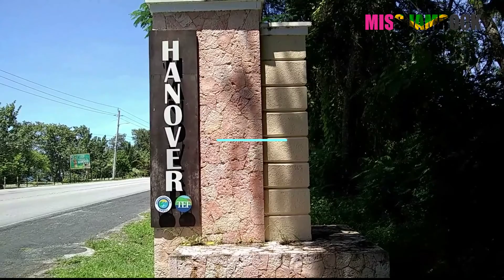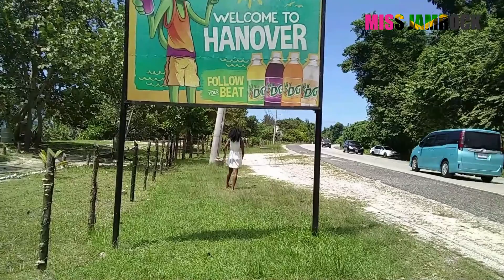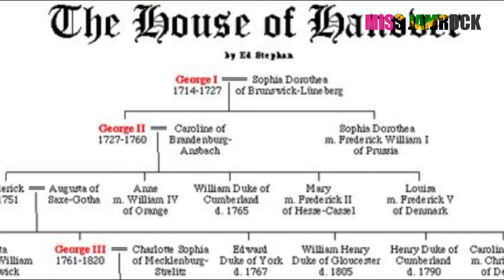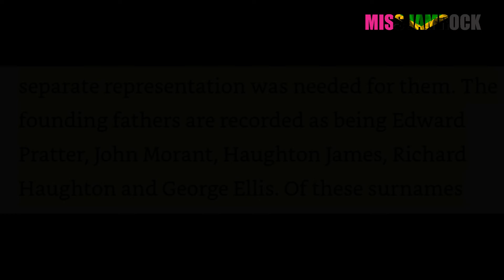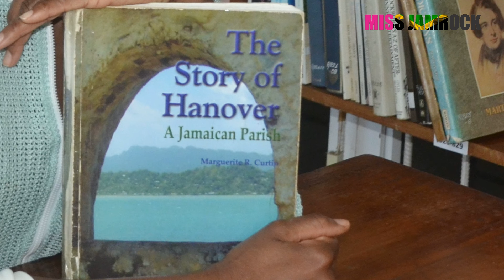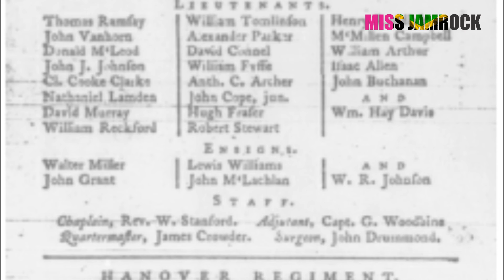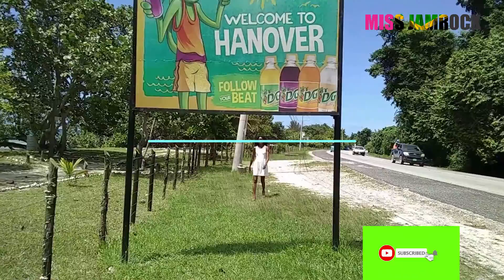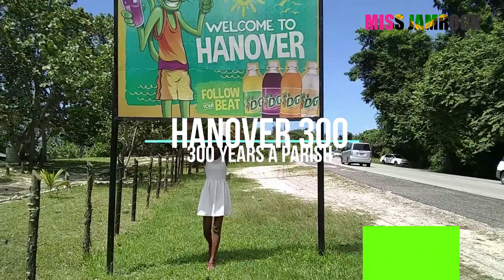HANOVER: 300 YEARS A JAMAICAN PARISH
The parish of Hanover was formed in 1723, when a small, but influential group of residents from Lucea, which was then geographically the “North side of the parish of Westmoreland,” sought to have the area made into a separate parish.

At first, the new parish of Hanover was to have been named Sophia, after the mother of the king, George I but the Council in Jamaica, overruled the Assembly, and chose the name Hanover, after the German domain of the British Royal Family.  The formation of the parish of Hanover in 1723, in Jamaica, took place just four years, prior to the death of King George I, in 1727.

Get the book "The Story of Hanover - A Jamaican Parish", referenced in this video, which details the history of Hanover